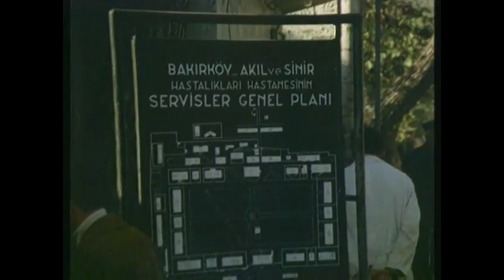Gülerken Ağlayanlar | Tek Parça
Filmde, yoksulluğun pençesinde sıkışmış bir sanatçının hayatı anlatılır. Bir zamanların meşhur tiyatrocusu Kemal, işsiz kalmıştır. Yoksulluğu eşini ve oğlunu kaybetmesine sebep olur. Sağlığı da bozulunca, hokkabazlığa bile razı olacak hâle gelir. Tüm umudunu yitirmişken Leyla çıkar karşısına. Leyla, dansçılık yaptığı gazinoda düşerek kötürüm kalmıştır. İntihara teşebbüs ettiği gün, onu Kemal bulur. Yaşlı adam kendi derdini unutmuştur artık. Tek gayesi Leyla’nın yeniden hayata bağlanmasını sağlamaktır. Yıllardır uzak kaldığı oğlunun yerine koymuştur genç kızı. Leyla ile birlikte Kemal de iyileşecektir.

Yapımcı: Murat Köseoğlu
Yönetmen: Nejat Saydam
Senarist: Nejat Saydam
Tür: Dram, Komedi
Yapım Yılı: 1973
Oyuncular: Perihan Savaş, Salih Güney, Yılmaz Gruda, Asuman Arsan, Yıldırım Önal
Senaryo : Nejat Saydam